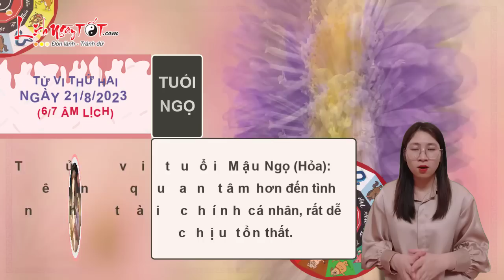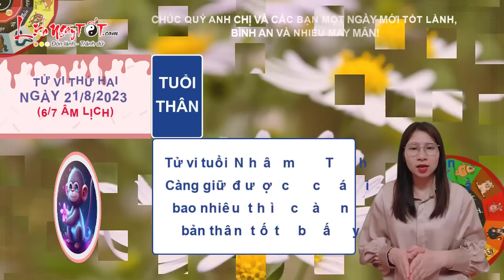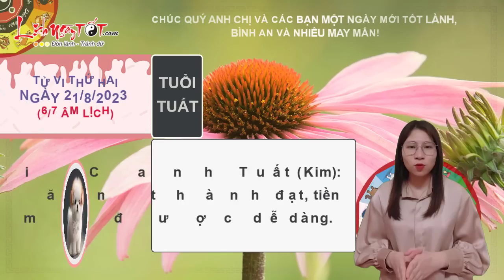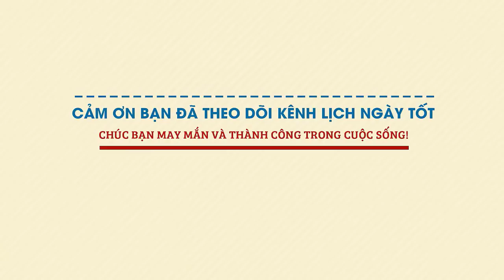Tử Vi Hàng Ngày 21/8/2023 Thứ 2 Chúc Mừng Con Giáp Lộc Tài Gõ Cửa Tiền Vàng Chảy Về Đầy Kho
Cùng Lịch Ngày Tốt khám phá tử vi ngày 21/8/2023 để biết con giáp nào đón lộc tài gõ cửa trong ngày thứ 2 này ngay tại đây nhé.

Xem tử vi hàng ngày của 12 con giáp, may mắn được Tam Hợp Thái Tuế che chở, người tuổi Mùi có thể đạt được thành công nhờ chính bản lĩnh và sự khéo léo của mình. Bạn biết điểm mạnh, điểm yếu của mình ở đâu để phát huy cao độ.

Tài chính cũng khá tốt, là người giỏi kiếm tiền nên không cần phải lo lắng bất cứ thứ gì cả. Cứ tiếp tục làm việc, chăm chỉ chịu khó là được, bạn sẽ sớm nâng cao chất lượng cuộc sống của bản thân và gia đình.

Tuy nhiên, chuyện tình cảm của con giáp này không mấy suôn sẻ. Lịch Ngày Tốt khuyên tuổi Mùi nhất định phải cân bằng thời gian giữa làm việc và gặp gỡ yêu đương.